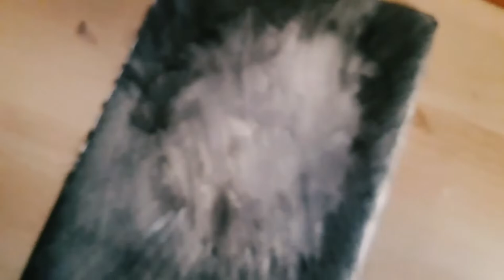NIGHT PSYCHO LANDSCAP | B&W AGAIN/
So finally GUYS I'm back again with new video so this video belong from previous video so if you like this video so pleas share it and say everyone to share and suscribe my channel you really like it very much .use IIZ FOR SEND ME YOUR INSTAGRAM POST ANS FOLLOWE ON INSTAGRAM